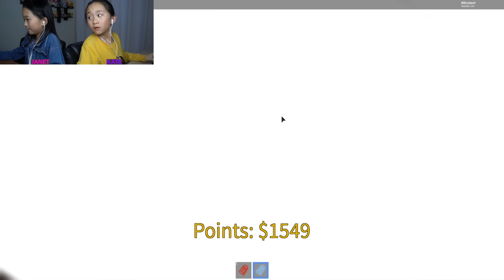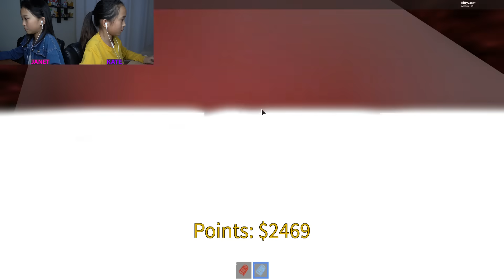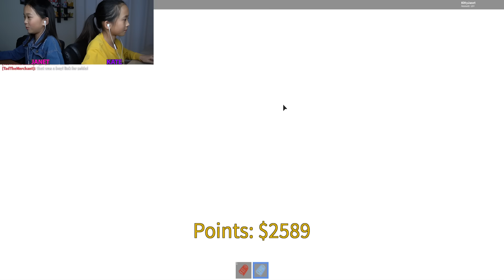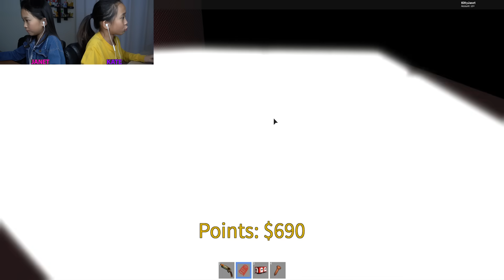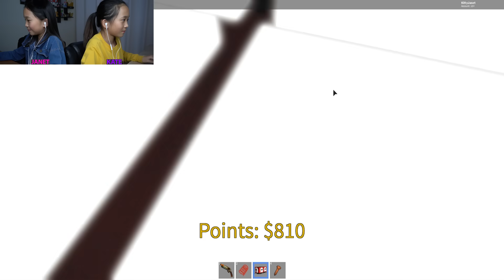DO NOT ENTER PIGGY'S INSANE ELEVATOR! / ROBLOX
In this video, we are playing Insane Elevator on Roblox. This is a new horror elevator game with all-new floors and all-new scares! What will we discover?!